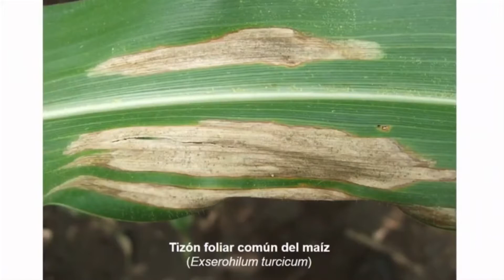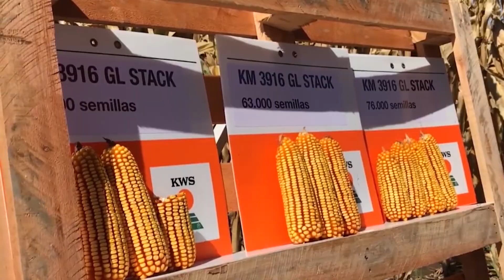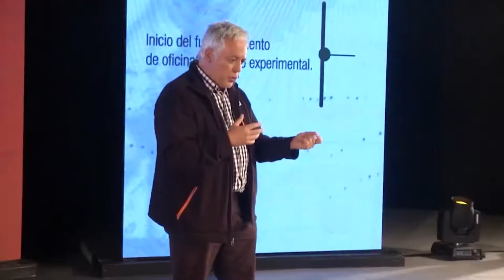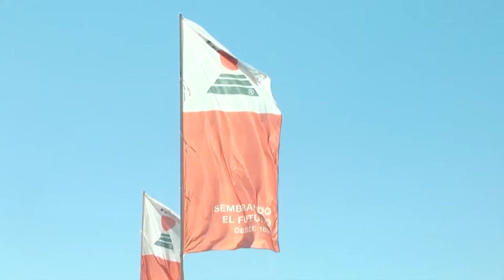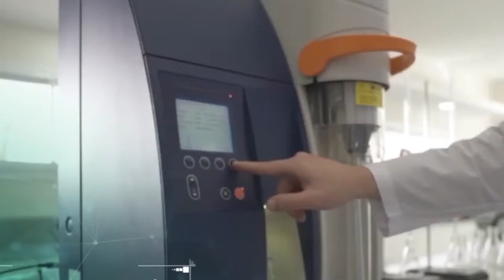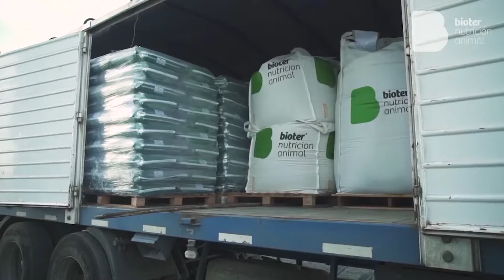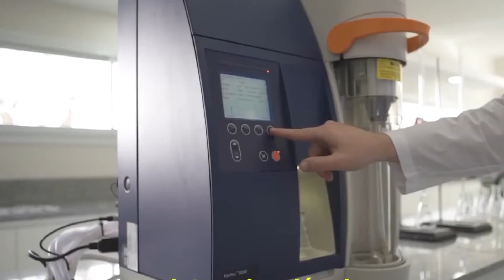Tiempo de Campo: Intensificación Ecológica//Celebreeding KWS//Nutrición AnimalSin AntibióticosBIOTER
Programa sábado 23/01 a las 12:00hs - Por TELEFE ROSARIO
(Programa ya emitido)